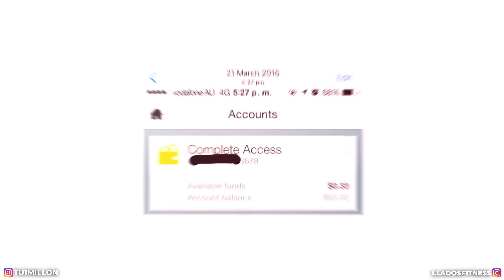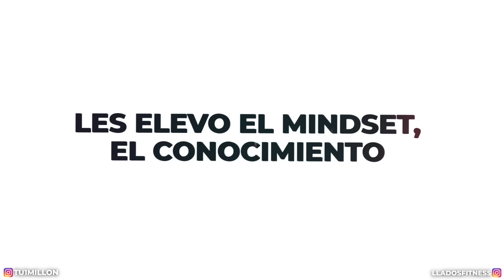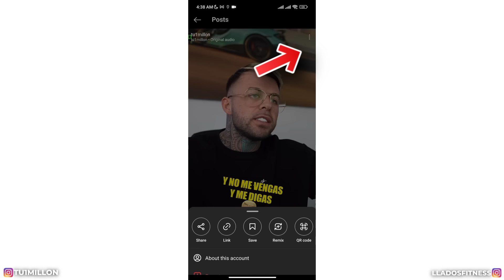Cómo GENERAR $1,000 al MES sin mostrar tu CARA desde tu MÓVIL | llados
➨ Eleva de nivel tu MINDSET / HABITOS / FITNESS / INGRESOS conmigo. Mandame un DM en instagram @lladosfitness y dime "quiero ganar" o dejame tu info en mi web y te contactare:

➨ Para EMPRENDEDORES que quieren ponerse en forma 💪🏻 mientras crecen su negocio 🚀 Ponte en forma con el MILLION LIFESTYLE:

➨ Y o u n g L A  | Usa cupon LLADOS para 15% descuento